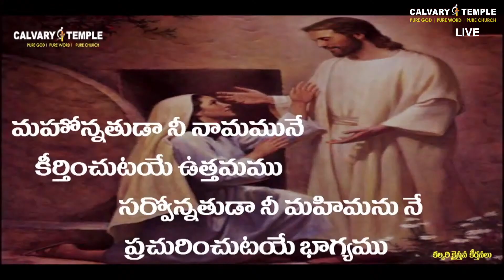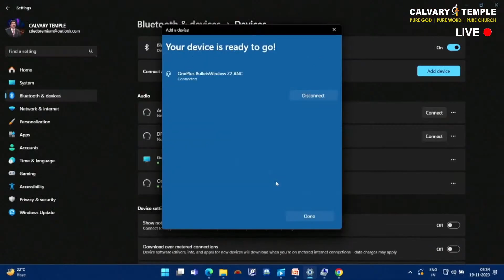మహోన్నతుడా నీ నామమునే | Bro.Sunil Garu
మహోన్నతుడా నీ నామమునే | Bro.Sunil Garu | CalvaryTempleSongs | Christian Song | Telugu